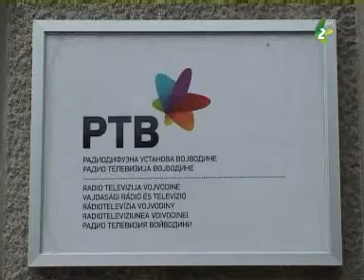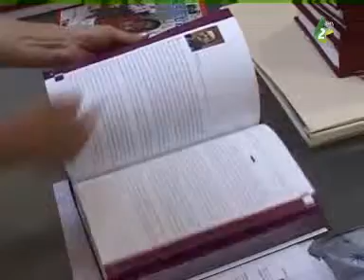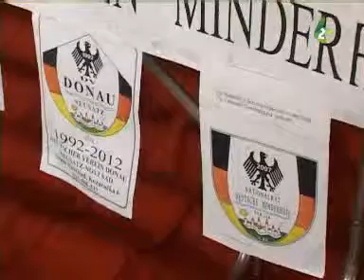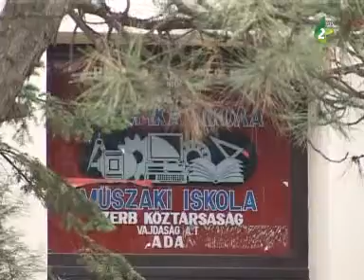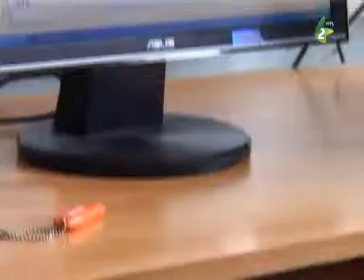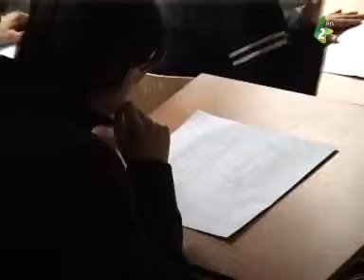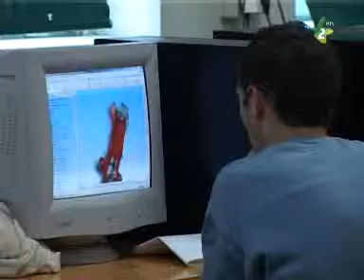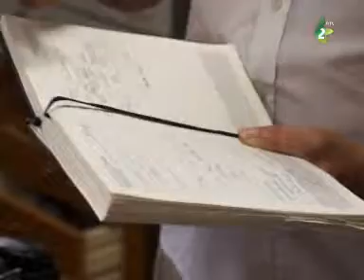Napjaink - 2013. augusztus 26.